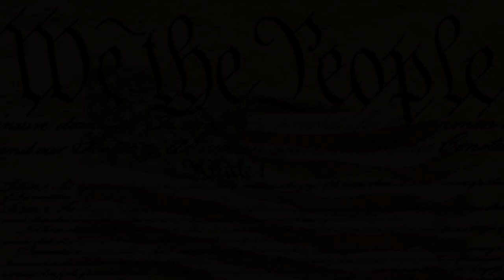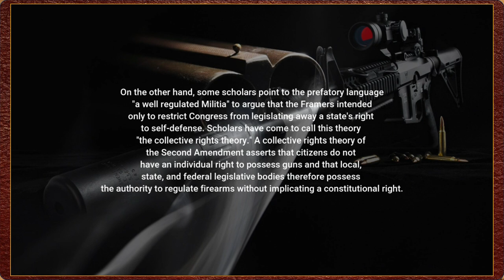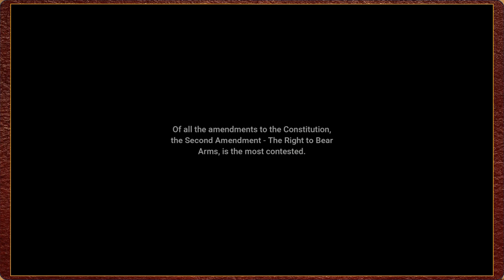An Independence Day special. The "Second Amendment." - The most contested amendment!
An Independence Day special. The "Second Amendment."